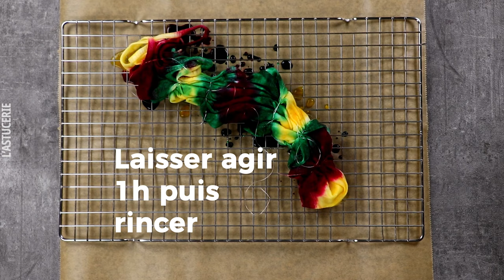22 astuces cool pour les t-shirts, les hauts et plus encore 👗👕 Quelques gestes, une tenue stylée !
Vous vous demandez comment porter un t-shirt de manière chic ? Voici 22 astuces simples pour avoir un look toujours au top !